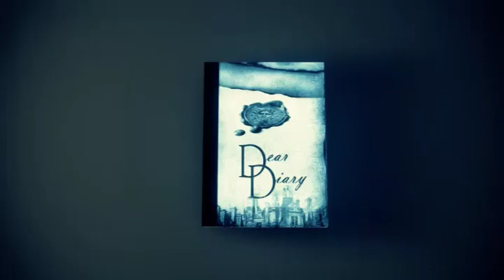Becca on Dear Diary - Lynx TV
Becca Interviews Becca with the Doppelganger effect on Dear Diary on Lynx TV